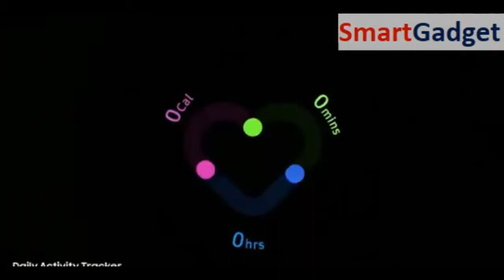Samsung Galaxy Watch Active Review - Fitness Tracker Smartwatch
2022 New Bluetooth Call Smart Watch Women IP68 Waterproof ECG PPG Heart Rate Monitor Men Smartwatch For Samsung Galaxy Active 2